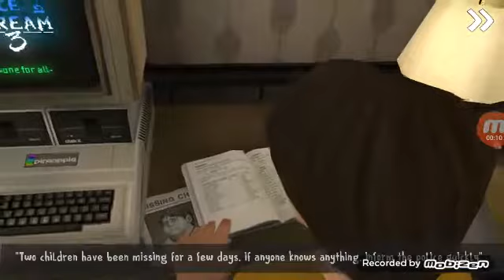İce scream 3 gizli rahibe sonu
İnstangram:Horror turk